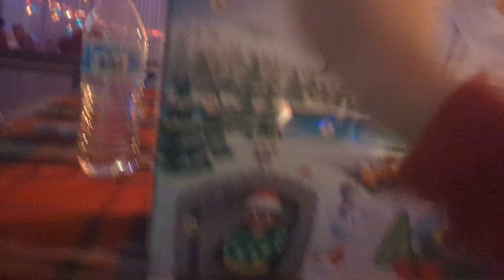Elf on the Shelf Calendar Day 9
It is a green Christmas tree.

Did you know my favorite colors are blue and green?

Come join me in these videos!